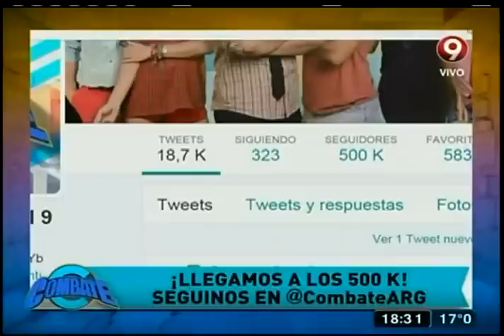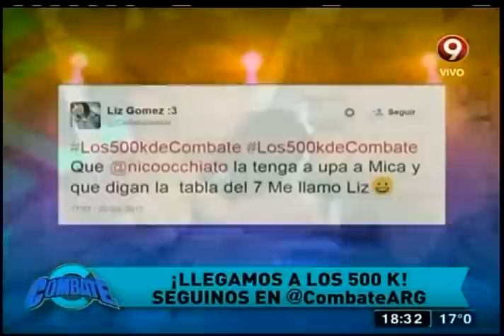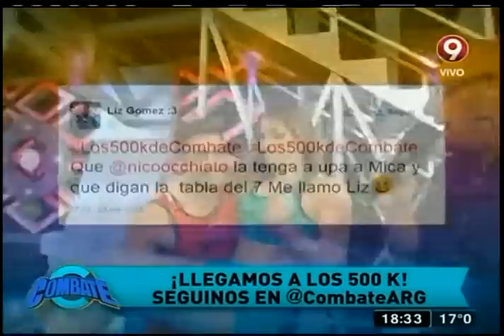¡Llegamos a los 500k en Twitter! (23-10-2015)